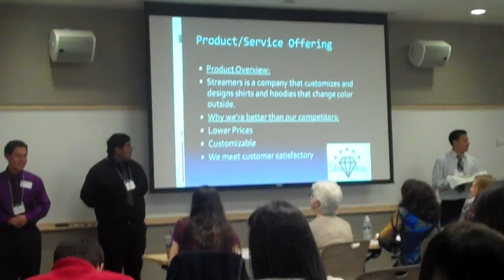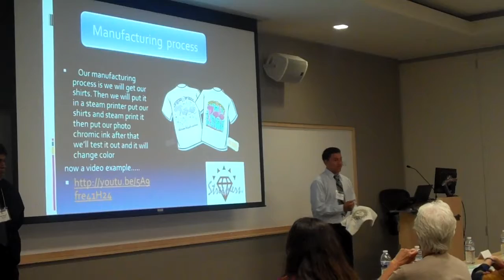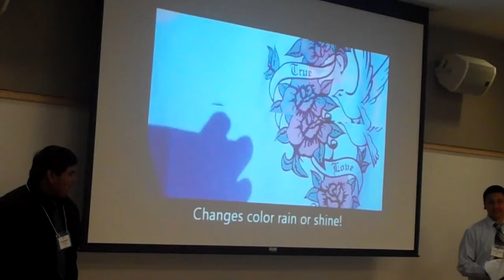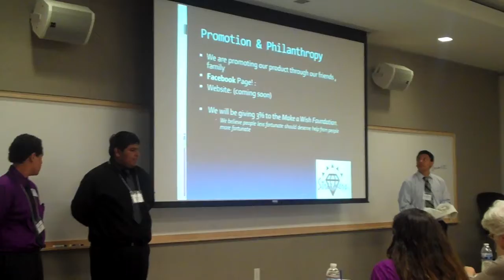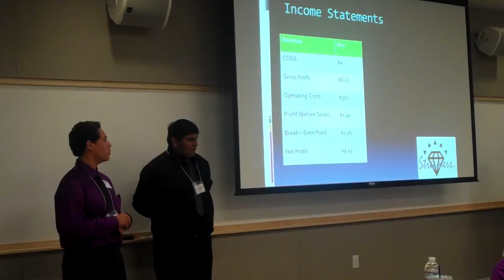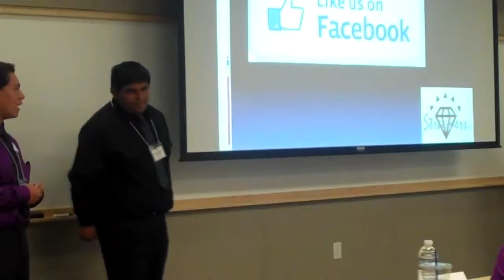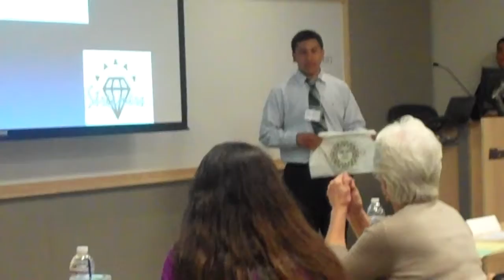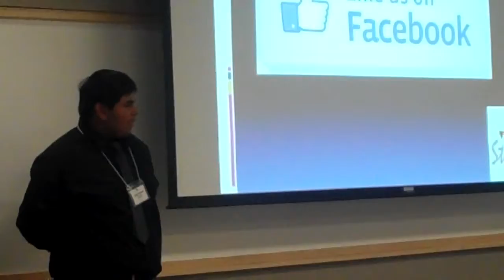Streamers Showcase 3